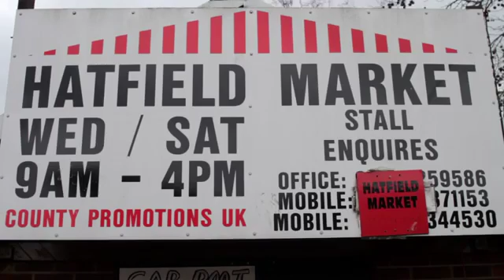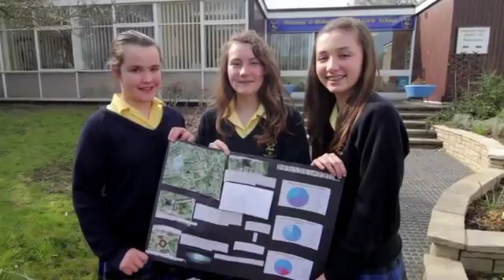26. Pressgang Scamadeus Jobstart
Benefit Beats 2, Track 26...

featured town: Hatfield